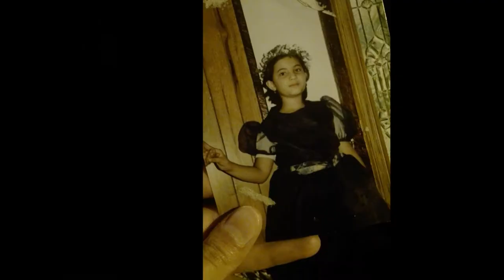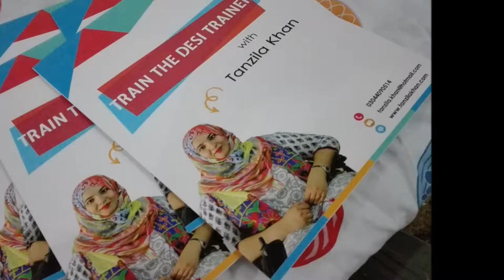Tanzila Khan - Profile